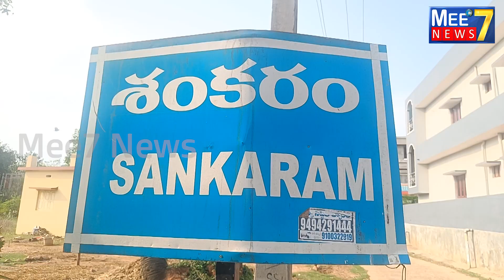భూమి విషయంలో శంకరం లో స్థానికుల దౌర్జన్యాలుprasadBheem